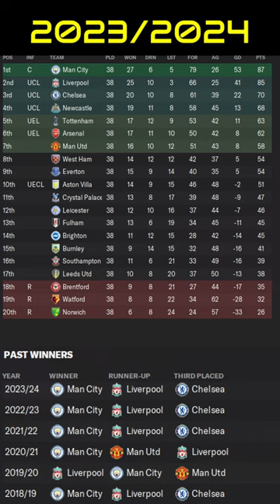PREMIER LEAGUE 50 YEAR TIMELAPSE Part 1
50 Years League Timelapse. An FM23 Timelapse